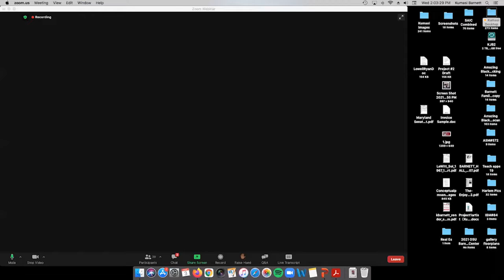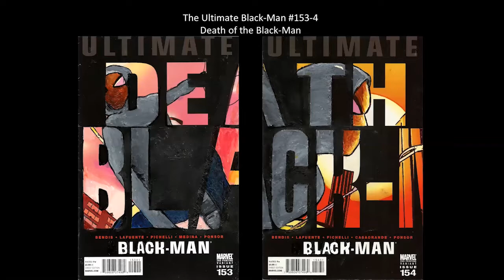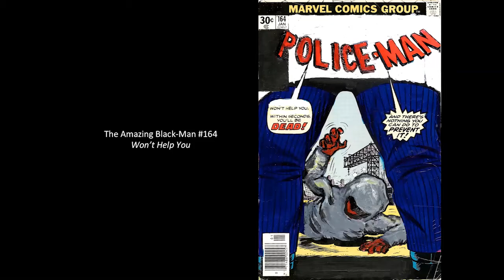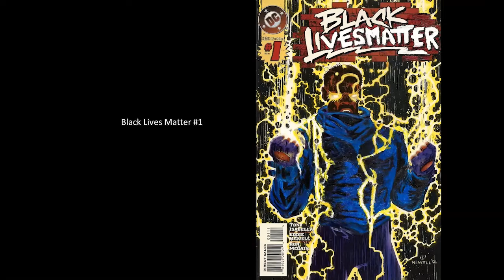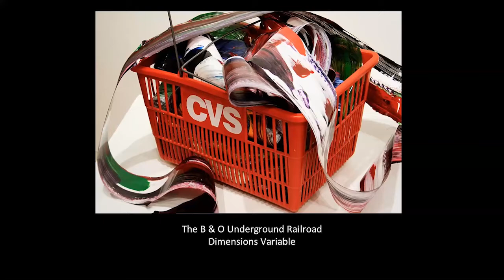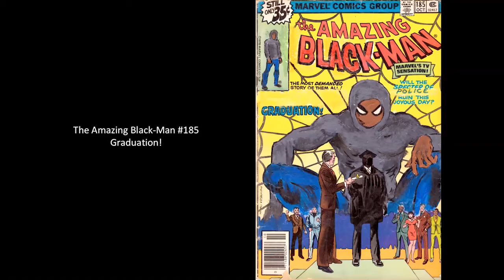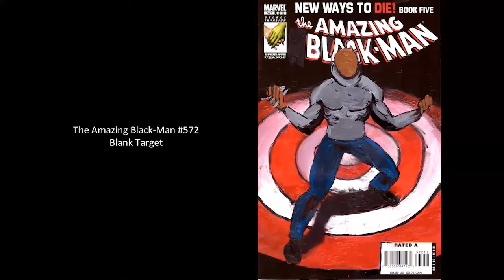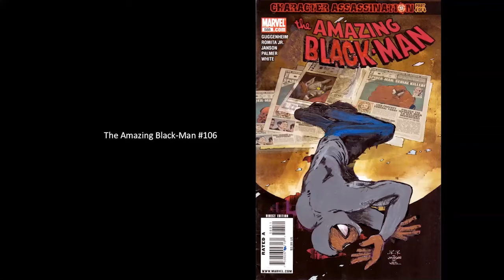Creative Pathfinders: Barnett Center for Integrated Arts and Enterprise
Join College of Arts and Sciences alumni, faculty and distinguished guests for a series of conversations that trace the career and highlight the groundbreaking accomplishments of our dynamic Ohio State alumni in the arts and design.

Panel:

- Kumasi Barnett, MFA, Art '08; Visual Artist
- Alison Crocetta, Director, Barnett Center for Integrated Arts and Enterprise; Associate Professor, Department of Art
- Courtney Hunt, Art & Design Librarian and Assistant Professor, Fine Arts Library
- Caitlin McGurk, Associate, Curator and Assistant Professor, Billy Ireland Cartoon Library & Museum